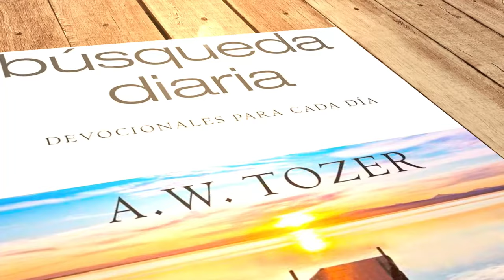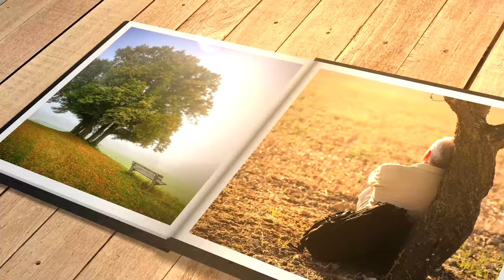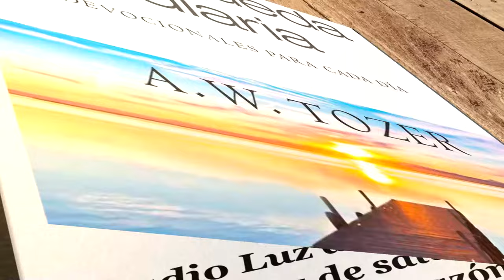Mi búsqueda diaria (12 de agosto)